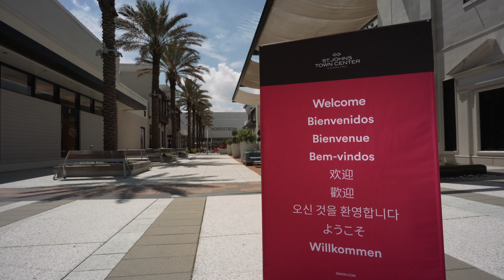Florida Travel: Experience Jacksonville in 60 Seconds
Jacksonville, perfectly positioned along the Atlantic Ocean in northeast Florida, is a natural paradise for visitors looking for an affordable yet luxurious destination. Whether you are looking to discover the undiscovered, ignite romance, reconnect with family, or be inspired by the city’s cultural offerings or vivid sunrises, anything is possible in Jacksonville.

The "River City by the Sea" boasts more than 20 miles of wide and uncrowded beaches, close to 40 miles of the tranquil Intracoastal Waterway canal, and the longest stretch of the beautiful St. Johns River. On land, Jacksonville is home to the largest urban park system in the nation, with 10 state and national parks. Its authentic cuisine, thriving craft-beer scene and fun and cosmopolitan nightlife make Jacksonville a unique destination.

Subscribe to see our latest travel videos about top Florida destinations, some of the best Florida food hotspots, amazing beaches, world-class theme parks, and how to do an epic family trip to the Sunshine State. Then head to the VISIT FLORIDA website and plan your next Florida vacation. Follow VISIT FLORIDA on social media for more amazing photos and videos to find your sunshine.